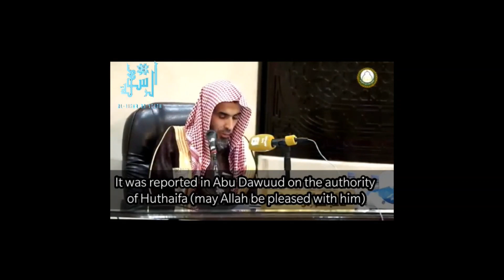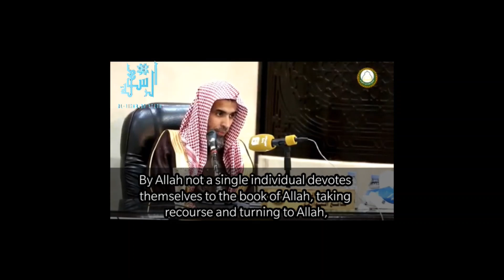DEALING WITH FITNAH! || Sheikh Abdussalaam Al Shuway'ir (English Sub) || Al-Risaalah Translations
Welcome to the Official Al-Risaalah Youth YouTube Channel.

- Lectures out every other Friday.

- Quran Recitations out every Monday.

- Short Translated Reminders out every Wednesday.